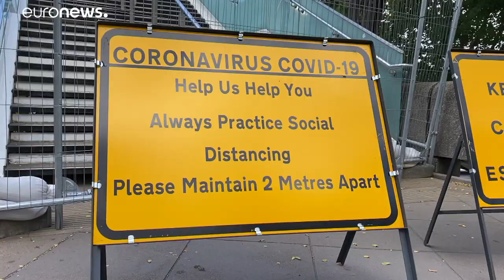COVID-19: Οι Βρετανοί επιλέγουν το Λονδίνο για τις διακοπές τους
Οι επιχειρηματίες ελπίζουν πως ο εσωτερικός τουρισμός θα περιορίσει τις απώλειες εσόδων και πως οι πολίτες θα ξοδέψουν αρκετά χρήματα